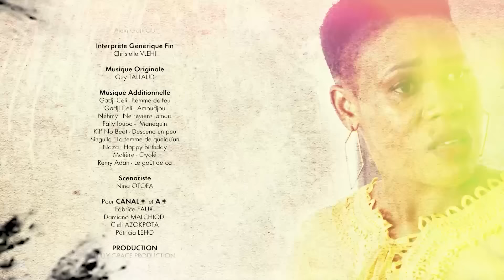Série - Les Coups de la Vie - Prise Au Piège - Episode 5 - Saison 2 Ep.60